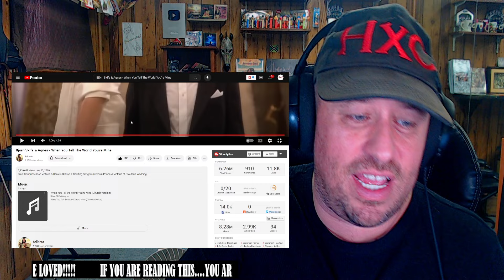Björn Skifs & Agnes - When You Tell The World You're Mine REACTION!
Use this address:
Highly Combustible

AlphaTyler @AlphaTylerContent
We Streem @SubparProfessional
Simple @itrSIMPLE

Show @fellahta some love!